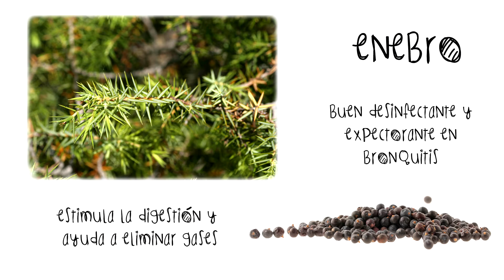🌲🫐 Las Propiedades + Importantes del ENEBRO ✅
🌲🫐El enebro, integrante del género Juniperus, es un arbusto fascinante que se distribuye en diversas regiones. Con más de sesenta especies, ha dejado huella en la historia por su versatilidad y propiedades únicas. Desde sus bayas aromáticas hasta su madera resistente, el enebro ha influido en la cultura, la gastronomía y la medicina tradicional.

✅ Algunas de las propiedades del enebro son:
▪️ Diurético
▪️ Para cualquier causa donde exista retención de líquidos
▪️ Depurativo en personas afectadas de gota
▪️ Desinfectante y expectorante en casos de bronquitis
▪️ Estimula la digestión
▪️ Ayuda a eliminar los gases.
▪️ Alivia dolores reumáticos
▪️ Actúa positivamente en reglas dolorosas